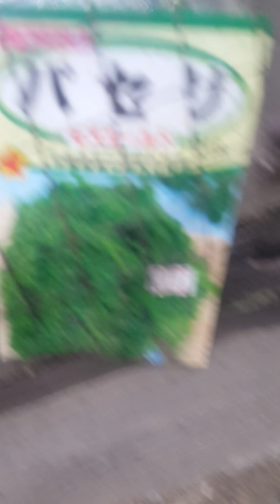Rain over me